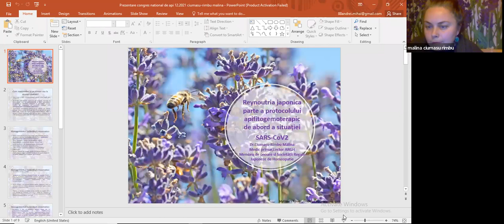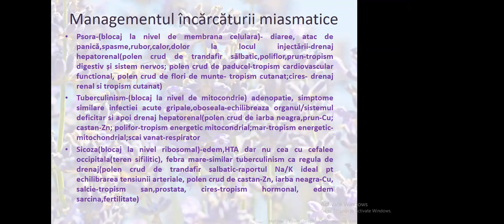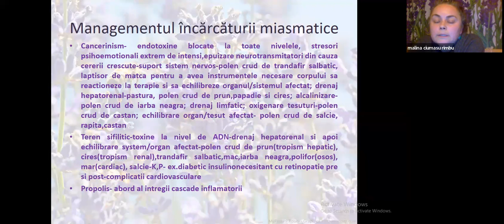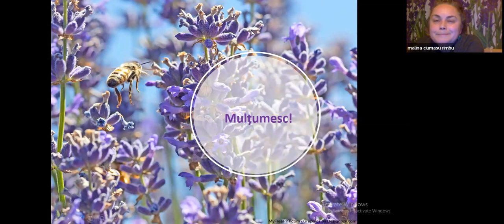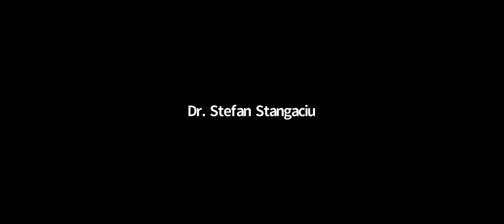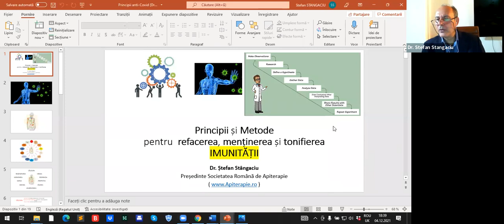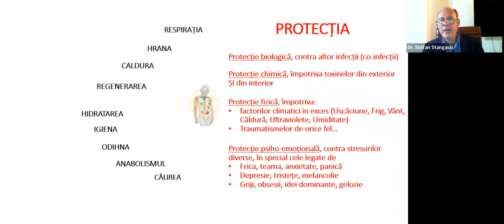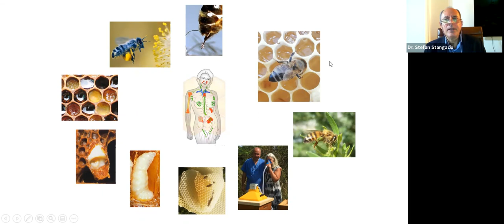Recomandari Api-Fitoterapie contra Covid (Dr Ciumasu, Dr Georgescu, Dr Stangaciu...) - 4 dec 2021